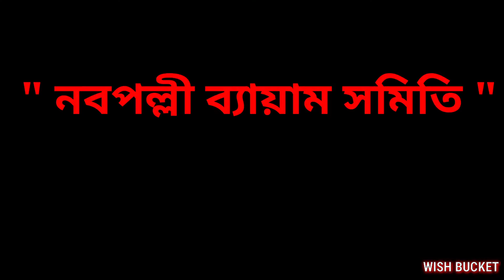Nabapally Byam Samiti Kali Pujo 2021 || Barasat Kali Pujo || Kali Puja Of Barasat || WishBucket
Nabapally Byam Samiti Kali Puja 2021.
Hello guys this is my another video on Kali Puja. Last time I have posted a video on Barasat Kali puja and you guys liked it too much. So I thought why not posted another vdo on Barasat Kali puja. Today I am giving u a video on Nabapally Byam Samiti. This puja club is making beautiful pandle for years. This time is there 70th year. Do let me know if u love this vdo or not by liking.

🪂KNC Regiment Kali puja 2021

🪂 Naihati Baro Maa Pujo Part 2

WishBucket

WishBucket2105

 - Realme 7

Microphone 🎤
-Boya

Editing App🎛️
-Kinemaster